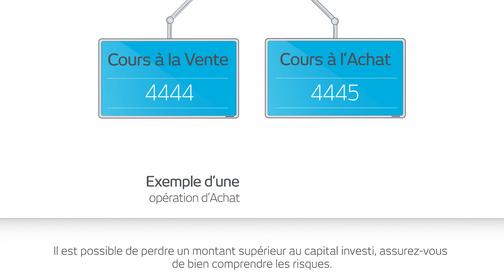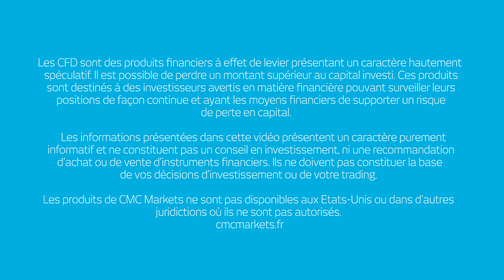Le Trading de CFD en 60 secondes